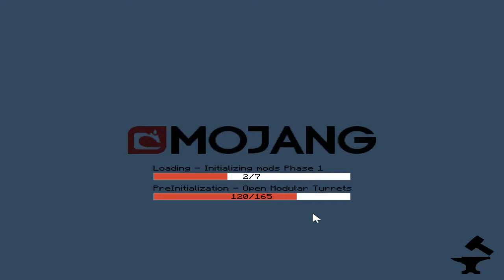Honeymoon of the Titans Stream 3 Death Loops